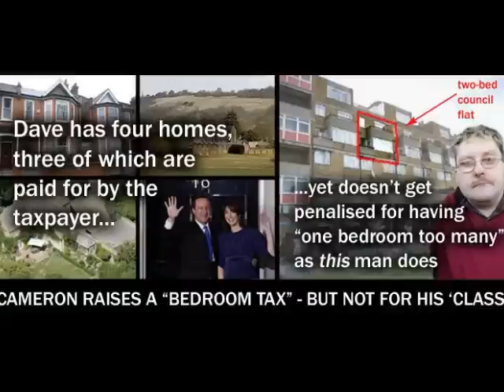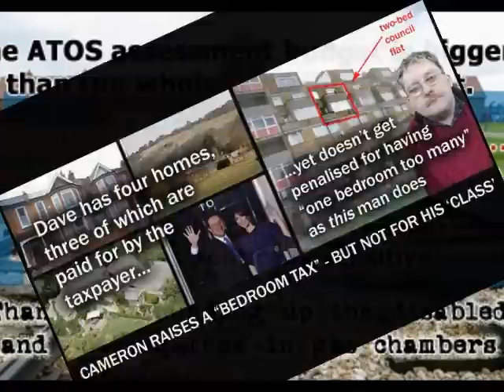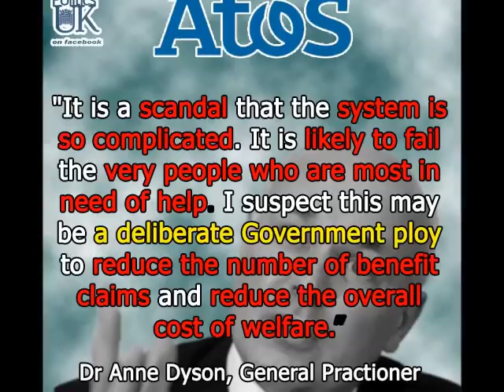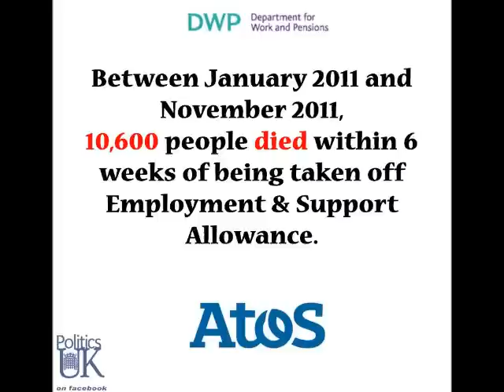Announcing- The Lame Duck Rises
Announcing my film project